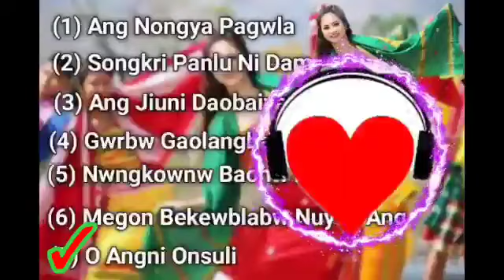Bodo Old Superhit Songs Collection || Old Is Gold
90s Century Bodo Romantic,medody, patriot, Emotional (Sad) Songs collection

1/Ang Nongya Pagwla Nongya Jawlia bodo Mp3 Song.

2/Buhuma Pwgwla jabai ,Songkri Panlu Ni Dam bw Bara jabai bodo old mp3 Song.

3/Ang Jiuni Daobaiyari old Bodo emotional mp3 Song

4/Gwrbw Gaolangbai old Bodo emotional mp3 Song

5/Nwngkownw Baonw haya bodo Romantic Mp3 Song

6/Megon Bekewablabw Nuyee Ang Nwngni Haina mohor bodo Romantic Mp3 Song

7/O Angni Onsuli old Bodo Mp3 song

Bodo old romantic Superhit Songs
bodo Mp3 Song
bodo Film 2022 full movie
Bodo Mp3 Song
bodo old romantic song
boro mp3
bodo Mp3 Song 2022
90s bodo Mp3 Song

Bodo Romantic Mp3 Song
bodo old song 1972 mp3
bodo Song Romantic

Bodo purana song
New Bodo Mp3
Mp3 bodo song 2012
Bodo Mp3 song
Bodo Mp3

Old Bodo Song mp3
Bodo song old
Bodo Mp3

Bodo old song
Bodo old song Mp3
Bodo video 2012
Bodo music Song
Boro old song

Bodo song Mp3
Gwjam Bodo Song
New Bodo Mp3 song 2022
New Bodo song Mp3

Old Bodo
Old Bodo album
Old bodo video
Purana bodo song